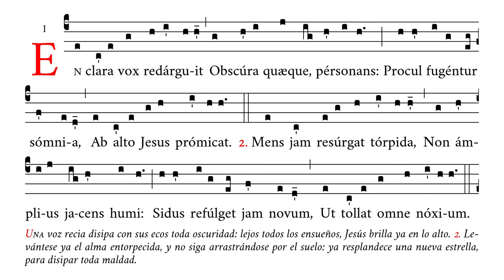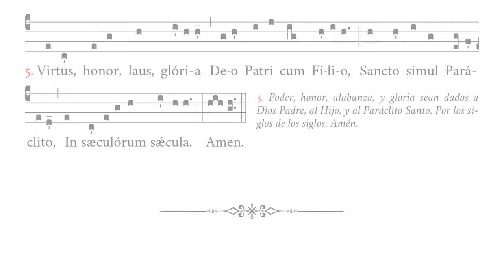«En clara vox» – Himno del Tiempo de Adviento – Canto Gregoriano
🎼 Cantado en mi4 (rango tonal de do4 a do5).
🎶 Himno de laudes del Tiempo de Adviento.
☑️ Uso sugerido: antes de misa, ofertorio, comunión.

⏱ Marcas de tiempo:
0:00 En clara vox
0:22 2. Mens jam resurgat
0:42 3. En Agnus ad nos
1:02 4. Ut cum secundo
1:22 5. Virtus honor laus
1:42 Amen

APÓYENOS
🙏🏻 Oraciones: por nuestro apostolado de Verbum Gloriae.

✝️ A·M·D·G